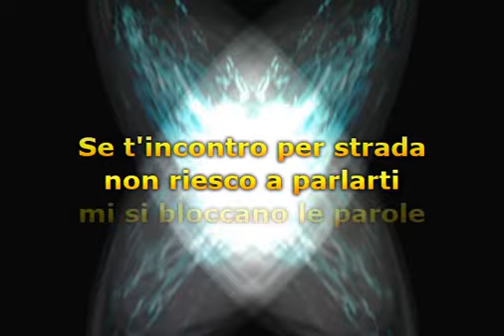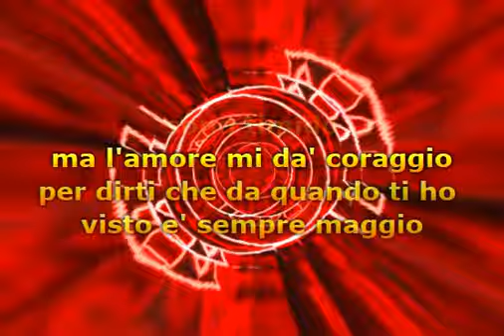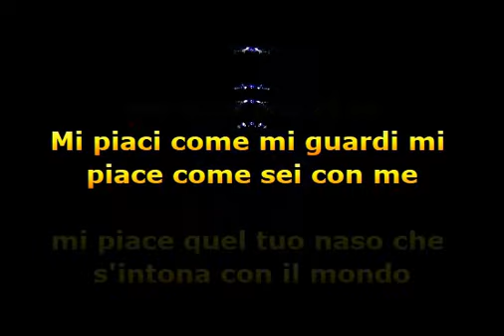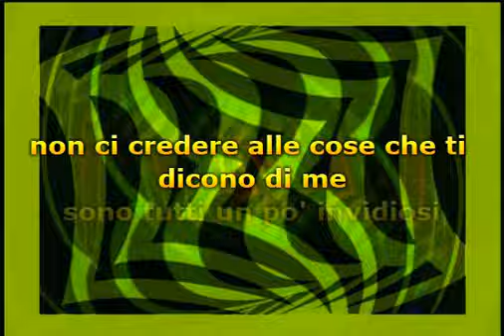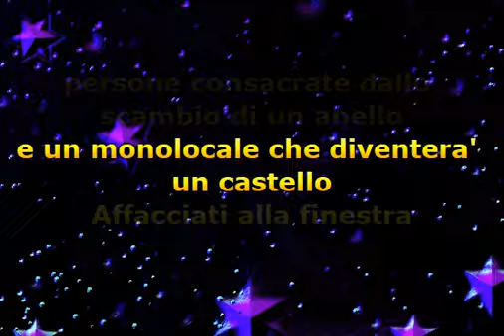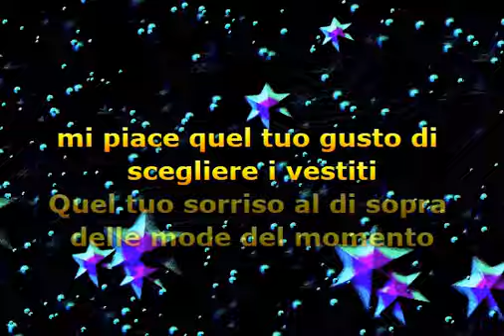Jovanotti - Serenata Rap (Lyrics)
📝 Lyrics / Lirik :

Se t'incontro per strada non riesco a parlarti
Mi si bloccano le parole non riesco a guardarti
Negli occhi mi sembra di impazzire
Se potessi amplificare
Il battito del mio cuore sentiresti
Un batterista di una band di metallo pesante
Ed è per questo che sono qui davanti
Perché mi viene molto più facile cantarti una canzone
Magari che la sentano i muri e le persone
Piuttosto che telefonarti e dirti tutto faccia a faccia
Rischiando di fare una figuraccia
Sono timido ma l'amore mi dà coraggio
Per dirti che da quando io ti ho visto è sempre maggio
E a maggio il mondo è bello e invitante di colori
Ma ancora sugli alberi ci sono solo fiori
Che prima o poi si dice diverranno pure frutti
E allora tu che fai? golosamente aspetti
Aspetti che quel desiderio venga condiviso
Io sono qui davanti che ti chiedo un sorriso
Affacciati alla finestra amore mio
Affacciati al balcone rispondimi al citofono
Sono venuto qui col giradischi e col microfono
Insieme al mio complesso per cantarti il sentimento
E se tu mi vorrai baciare sarò contento
E questa serenata è la mia sfida col destino
Vorrei che per la vita noi due fossimo vicino
Una serenata rap per dirti che di te
Mi piace come mi guardi mi piace come sei con me
Mi piace quel tuo naso che s'intona con il mondo
Mi piace il tuo sedere così rotondo
Da rendere satellite ogni essere vivente
Mi piaci perché sei intelligente
Si vede dalle tue mani come le muovi
Mi provochi pensieri e sentimenti sempre nuovi
Nei tuoi fianchi sono le Alpi nei tuoi seni le Dolomiti
Mi piace quel tuo gusto nello scegliere i vestiti
Quel tuo essere al di sopra delle mode del momento
Sei un fiore che è cresciuto sull'asfalto e sul cemento
Serenata rap serenata metropolitana
Mettiti con me non sarò un figlio di puttana
Non ci credere alle cose che ti dicono di me
Sono tutti un po' invidiosi chissà perché
Io non ti prometto storie di passioni da copione
Di cinema, romanzi e che ne so di una canzone
Amor che a nullo amato amar perdona porco cane
Lo scriverò sui muri e sulle metropolitane
Di questa città milioni di abitanti
Che giorno dopo giorno ignorandosi vanno avanti
E poi chissà perché perché chissà
Per come nessuno sa perché perché chissà
Per come due sguardi in un momento sovrappongono un destino
Palazzi, asfalto e smog si trasformano in giardino
Persone consacrate dallo scambio di un anello
E un monolocale che diventerà un castello
Questo essere al di sopra delle mode del momento

Musik